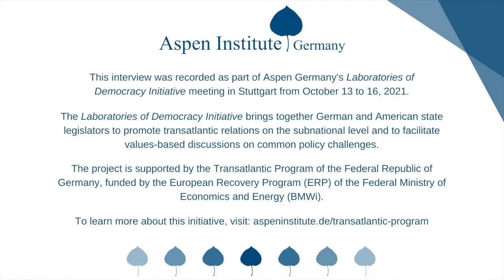Laboratories of Democracy: Interview with Senator Reuven Carlyle from Washington State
As part of its Laboratories of Democracy Initiative, our 2020/21 cohort met in Stuttgart from October 13 to 16, 2021, to discuss transatlantic relations, digitalization, and tech policy. We used the opportunity to interview the involved state legislators from the United States and Germany 🇺🇸🇩🇪. Why are they involved in transatlantic relations? Why are they participating in this Aspen program? Why is the topic of digitalization important to them and their work? What have they learned from this exchange and their visit to Baden-Württemberg?

🗣️ Listen to the conversation between Senator Reuven Carlyle, Member of the Washington State Senate, and our Executive Director Stormy-Annika Mildner.